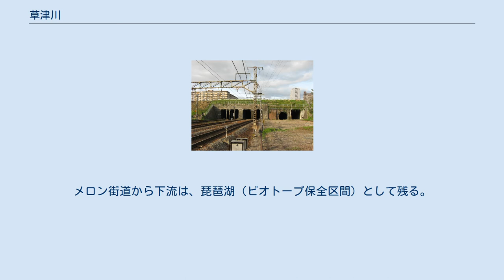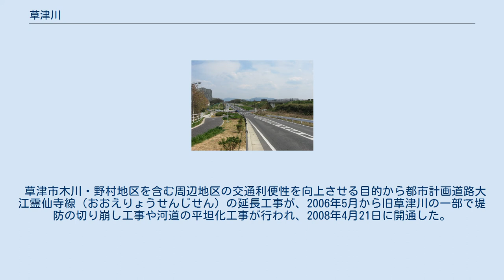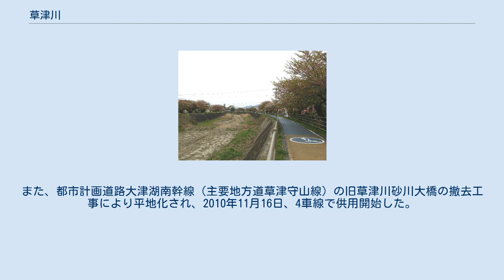草津川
草津川（くさつがわ）は、滋賀県を流れる淀川水系の一級河川である。
下流部分は典型的な天井川であり度重なる災害をもたらしていたが、2002年7月、治水事業として中流域から琵琶湖にかけての草津川放水路が開削されたため、天井川を成していた旧河道は廃川となった。
従来の流路を旧草津川とも称する。
 滋賀県大津市南東部の鶏冠山（標高491m）西麓を源流とする。
一級河川の指定区間上流端である、ヨハネス・デ・レーケが築堤にかかわったとされるオランダ堰堤を経ておおむね北へ流れる。
草津市に入って美濃郷川を合わせ、名神高速道路の付近から、やや北西向きに変わる。
草津・栗東両市の境を成しつつ東海道新幹線に近づくと金勝川が合わさり、ここから新河道の区間に入る。
新幹線橋梁からは西に向きを変え、草津川廃川敷地河口跡の約3km南方で琵琶湖に注ぐ。
河口部には帰帆北橋が架かる。
なお、旧河道は草津市北山田地先で琵琶湖に注いでいた。
 古名を「砂川」と称していた。
 草津川の天井川化は江戸時代に始まるとされている。
古文書から1700年代末ごろまでは天井川であったことを確認できず、河底に国道のトンネルを開通させた明治19年までの間に、多量の土砂流出と堤防の積み上げにより短い期間に一気に形成されたものと考えられている。
天井川が形成されて以降は、増水のたびに河川の氾濫を繰り返すようになったことが、記録に多く残された。
さらに近年になると草津市が京阪神地区のベッドタウンとして発展した。
そのため、市街地を南北に分断することになる。
人口と資産の増大にともない被害も甚大なものとなっていった。
この対策として現存河川の河底を掘り下げることよりも、新河川への切り替えが防災面コスト面とも有利であると判断され、2002年に放水路による下流部の付け替えが行われた。
 草津川堤防の形成過程には大きく6段階あることが都市計画道路大江霊仙寺線の整備工事による堤防の断ち割り調査の際に判明した。
まず、江戸時代初期には低い堤防があり、内側の川幅が現在より広くとられていたものが、江戸時代中期頃に礫土砂の堆積などにより川床が年々高くなり、川浚えすることにより徐々に堤防が築かれ、江戸時代後期には現在の天井川の形となった。
 2002年の付け替えによって、廃川区間は放置され、野ざらしの状態となった。
草津市は活用案の検討を進め、約7 km（キロメートル）を6つの区間に分け、2014年度から順次整備に着手した。
そして、2017年度に草津川跡地公園がグランドオープンとなった。
 廃川区間である金勝川合流地点から河口までの約7.2 kmのうち、JR新幹線～メロン街道間の約5.7 kmは、県の所有となった。
金勝川合流地点からJR新幹線までの上流区間は、草津川防災ステーション（施設規模；約0.9ha）。
メロン街道から下流は、琵琶湖（ビオトープ保全区間）として残る。
 『草津川廃川敷地整備基本計画』に基づき、草津川廃川敷地利用計画検討協議会が開催され、跡地利用に向けて現在検討がされている。
廃川区間のJR新幹線～JR東海道本線間は、7団体により滋賀県と草津市の三者で、廃川河道の草刈りや清掃などの管理委託がされ、中山道の渡し場付近には、江戸時代後期の徒歩渡しの再現がされている。
 草津市木川・野村地区を含む周辺地区の交通利便性を向上させる目的から都市計画道路大江霊仙寺線（おおえりょうせんじせん）の延長工事が、2006年5月から旧草津川の一部で堤防の切り崩し工事や河道の平坦化工事が行われ、2008年4月21日に開通した。
また、都市計画道路大津湖南幹線（主要地方道草津守山線）の旧草津川砂川大橋の撤去工事により平地化され、2010年11月16日、4車線で供用開始した。